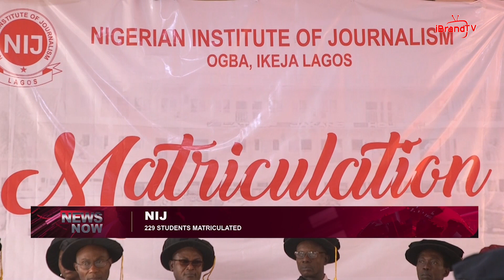NIGERIA INSTITUTE OF JOURNALISM MATRICULATION REPORT